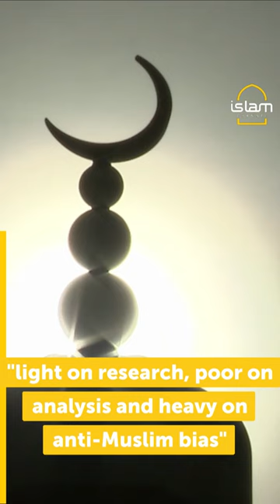The Shawcross Review: Distorted Facts, Lack of Evidence according to experts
The Shawcross Review has received significant criticism from Prevent experts, who believe it lacks the necessary research and analysis to make informed recommendations on the UK government's policy.